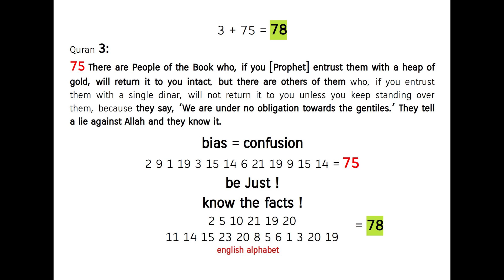the objectivity = no to prejudice + naivety ! Quran's Miracle 3:75